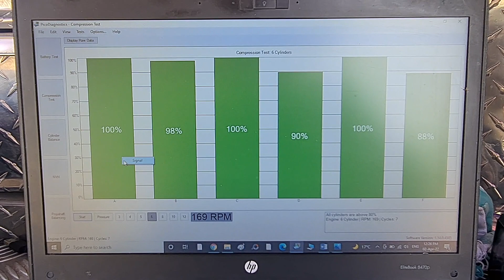comprehensive pre purchase vehicle inspection Auckland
Attention Layne